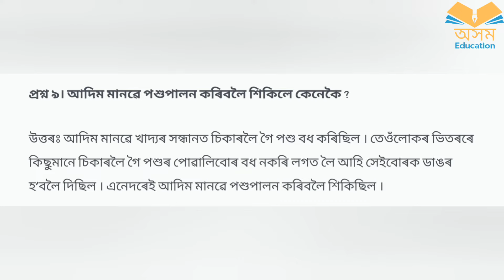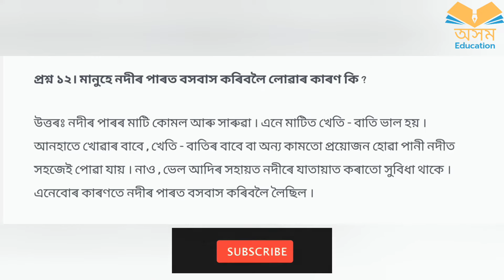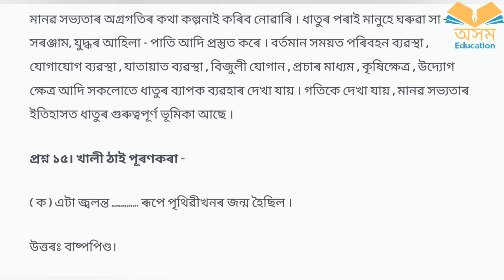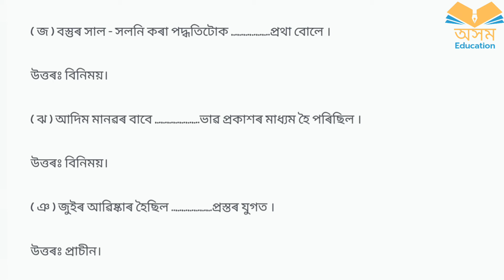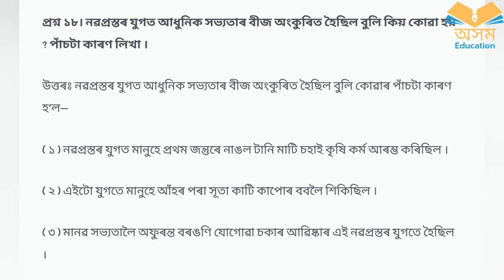Class-5//Sankardev Sishu Nikatan//chapter-3//SOCIAL SCIENCE//Questions Answers//Lesson-3